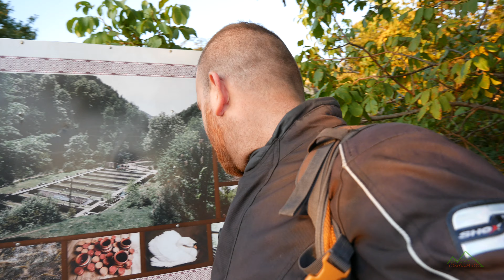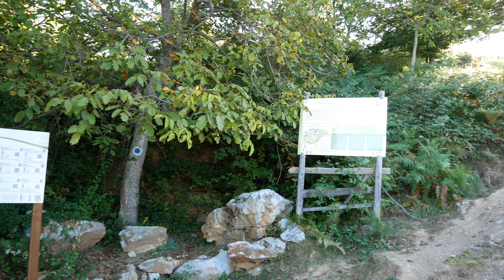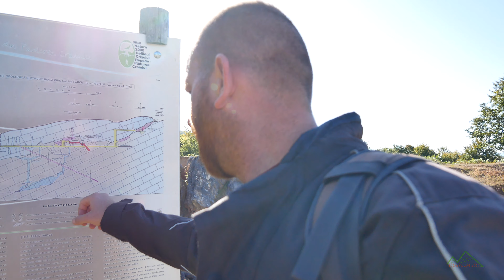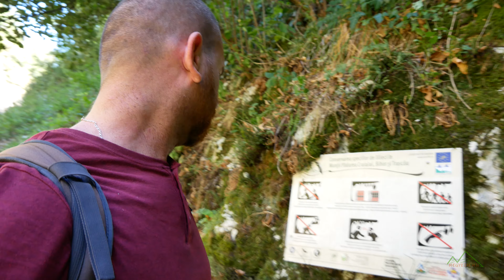A Király-erdőtől egészen Pádisig. - II.rész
Az Erdélyi-Szigethegység északi felét motorozzuk át, ahol előszőr a Király-erdő varázslatos mészkőhegyeit és szurdokait vesszük célba.
Vársonkolyos, és a Sebes-körös folyó mente után a Király-erdő belseje felé vesszük az irányt, és a 764-es úttal egyetemben keresztűl haladunk az Albioarei -szoroson, ami után megérkezünk Biharrósára,  ahol a látávnyosságok tömkelege több napra is maradásra készteti az idelátogatót.
Itt megnézzük a Farcu kristálybarlangot, a Lazuri-szorost föntről és lentről is,  végigjárjuk a Fehérkő szorost, és még sok érdekes látványosságot, hogy aztán  élménnyel tele folytassuk az utunkat Pádis felé.